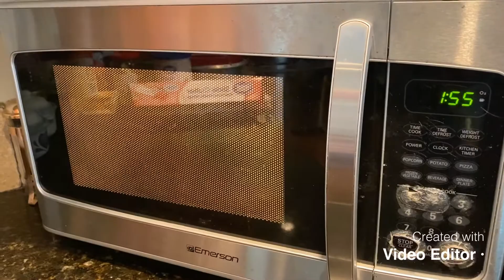2 Minute Chocolate Cake!